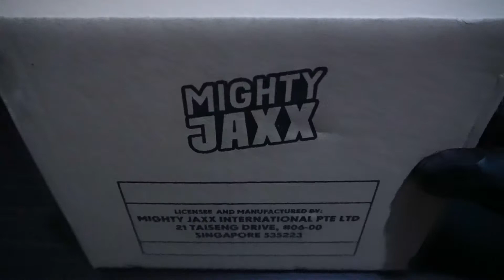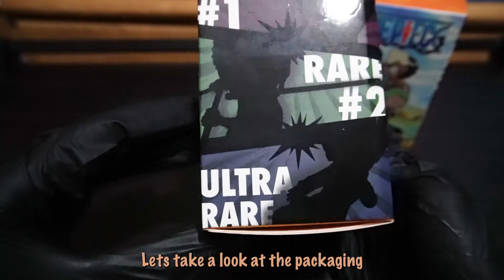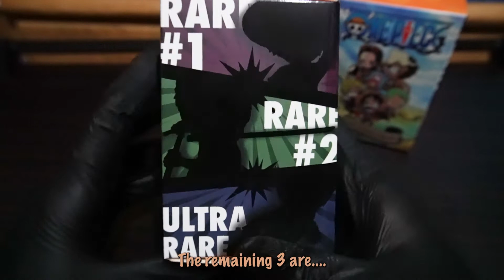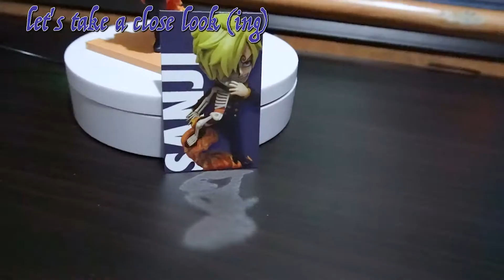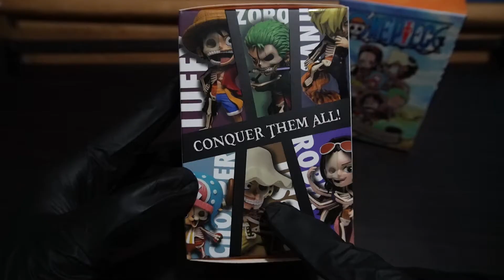[Unboxing] I'm gonna be Pirate King! -FREENY'S HIDDEN DISSECTIBLES: ONE PIECE-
EP 20

Buying Factor
- I’m from the Mugiwara Pirates!

EP 20 - END